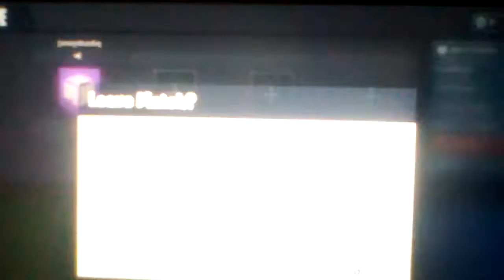Something happened at loot lake!!!!!!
See you on the battle bus!